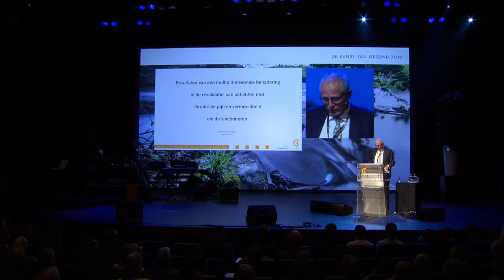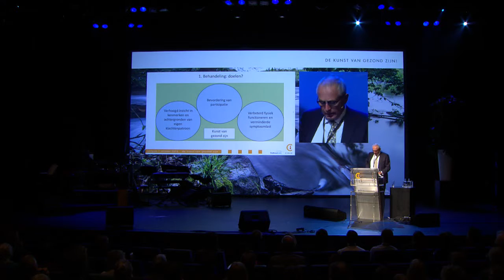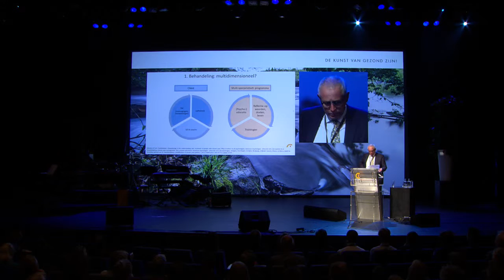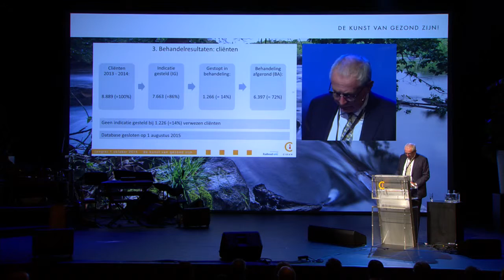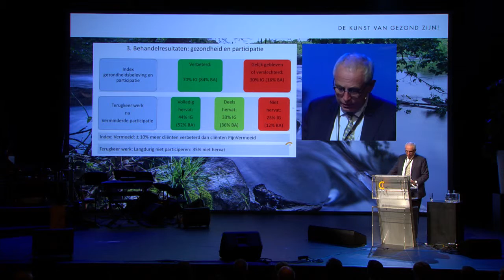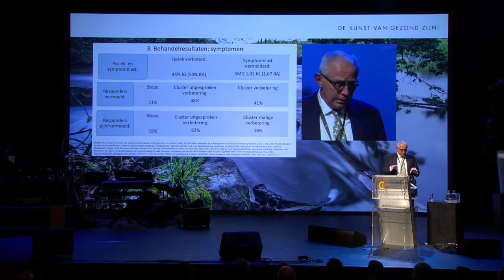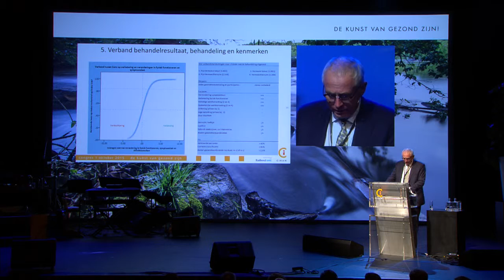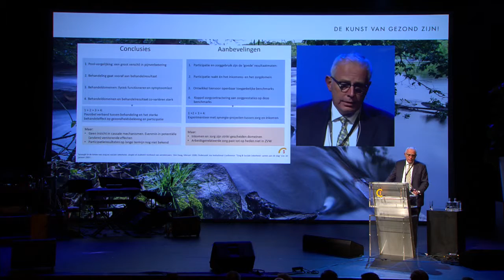Ciran Congres - Alexander Garschagen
“Results of a multidimensional concept for rehabilitation patients with chronic pain, fatigue and dysfunction”
 “Resultaten van een multidimensioneel revalidatieconcept voor patiënten met chronische pijn, vermoeidheid en disfunctioneren”

Alexander Garschagen is als promovendus-onderzoeker verbonden aan Ciran, Centrum voor Integrale Revalidatie en Arbeidsactivering Nederland en aan Radboudumc, afdeling Anesthesiologie, Pijn en Palliatieve Zorg. Eerder was hij directeur bij verschillende verzekeringsmaatschappijen, directeur bij een dienstverlener voor bedrijfsgezondheidszorg en bestuurslid van een organisatie gericht op kennisontwikkeling en -uitwisseling voor bedrijfsartsen.
 Alexander Garschagen is begonnen als onderzoeker bij een organisatie voor uitvoering van publieke werknemersverzekeringen waar hij laatstelijk directeur zakelijke ontwikkeling en verzekeringen was. Alexander Garschagen heeft een MSc in sociaalwetenschappelijk onderzoek van de Universiteit van Amsterdam.